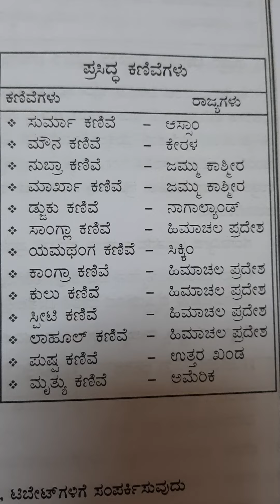IMPORTANT VALLIES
In INDIA